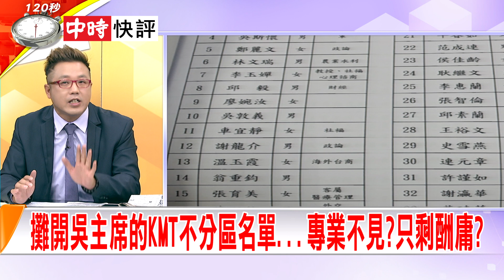2019.11.13中天新聞台《大政治大爆卦》快評 不分區亮牌！ 藍烏鴉夜諫網綁架韓粉 吳敦義惹眾怒？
攤開吳主席的KMT不分區名單...專業不見?只剩酬庸?
名單盡帶酬庸咖? 不見專業年輕 吳不怕淪千古"醉"人?